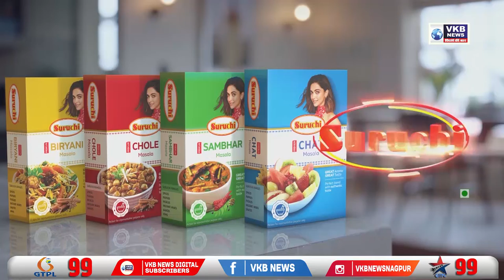नागपुर स्टेशन पर मिला विस्फोटक से भरा बैग